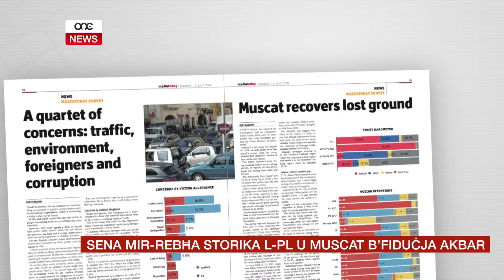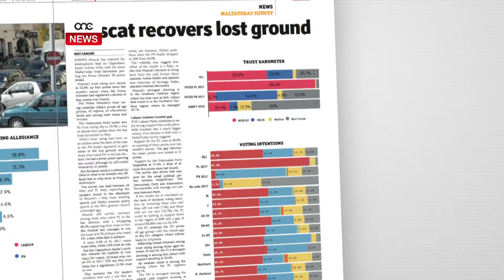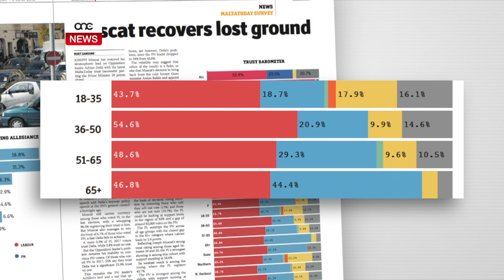SENA MIR-REBĦA STORIKA L-PL U MUSCAT B’FIDUĊJA AKBAR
ONE.COM.MT • Sena mir-rebħa storika li kiseb il-Partit Laburista fl-elezzjoni ġenerali, il-gazzetta Maltatoday ippublikat stħarriġ li wera li l-Partit Laburista u l-Prim Ministru Joseph Muscat qed igawdu minn fiduċja akbar. L-istħarriġ juri li kieku kellha ssir elezzjoni llum, il-Partit Laburista jirdoppja d-distakk ta’ voti bejnu u l-Partit Nazzjonalista filwaqt Joseph Muscat huwa ferm aktar fdat minn Adrian Delia.